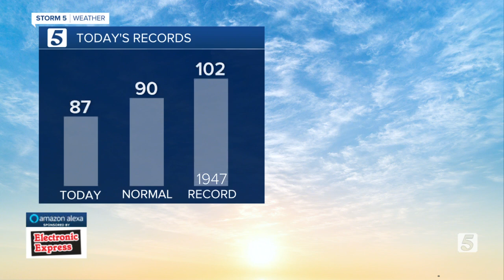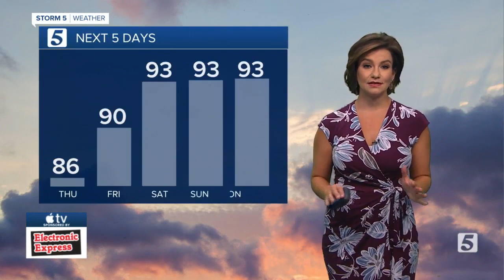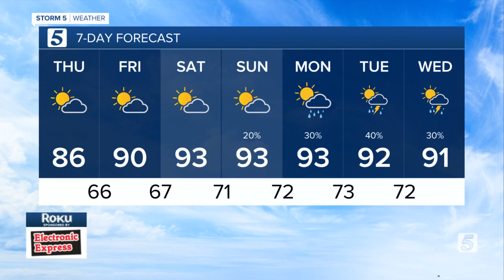Bree's Evening Forecast: Wed., Aug. 5, 2020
Today is the last pleasant day for the next several days. Hot and humid conditions are expected to return tomorrow and over the weekend.